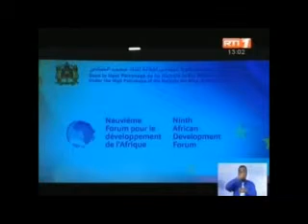Le Développement de l'Afrique